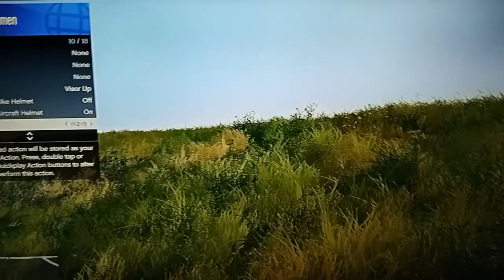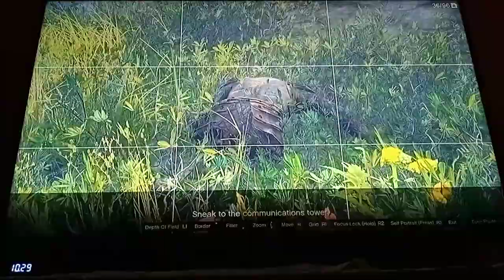Gta 5 Online The Cayo Perico Heist Easter Eggs menekülni akkart 01